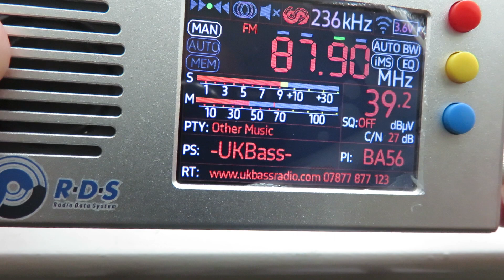TEF 6686 receiving local FM pirate: 87.9 MHz UK Bass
Showing the TEF 6686 receiving a local pirate station, UK Bass on 87.9 MHz.
Received by using an external outdoor antenna connected to an indoor signal booster.